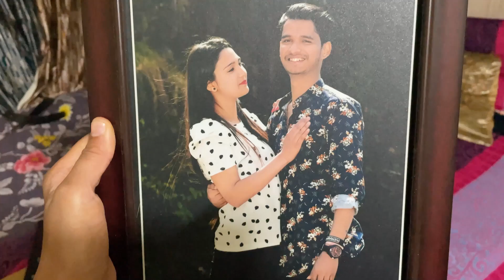Pati ko lagi chot | Ro rokr hua bura haal